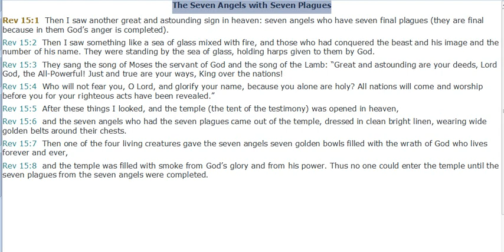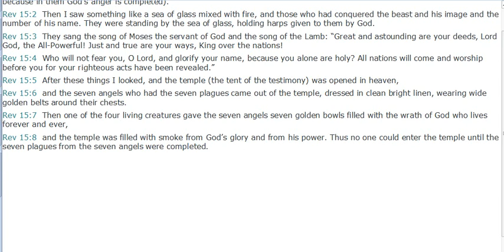The Seven Angels with Seven Plagues- - Revelation 15 ( Silent Meditation)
The Seven Angels with Seven Plagues
Rev 15:1  Then I saw another great and astounding sign in heaven: seven angels who have seven final plagues (they are final because in them God’s anger is completed).
Rev 15:2  Then I saw something like a sea of glass mixed with fire, and those who had conquered the beast and his image and the number of his name. They were standing by the sea of glass, holding harps given to them by God.
Rev 15:3  They sang the song of Moses the servant of God and the song of the Lamb: “Great and astounding are your deeds, Lord God, the All-Powerful! Just and true are your ways, King over the nations!
Rev 15:4  Who will not fear you, O Lord, and glorify your name, because you alone are holy? All nations will come and worship before you for your righteous acts have been revealed.”
Rev 15:5  After these things I looked, and the temple (the tent of the testimony) was opened in heaven,
Rev 15:6  and the seven angels who had the seven plagues came out of the temple, dressed in clean bright linen, wearing wide golden belts around their chests.
Rev 15:7  Then one of the four living creatures gave the seven angels seven golden bowls filled with the wrath of God who lives forever and ever,
Rev 15:8  and the temple was filled with smoke from God’s glory and from his power. Thus no one could enter the temple until the seven plagues from the seven angels were completed.